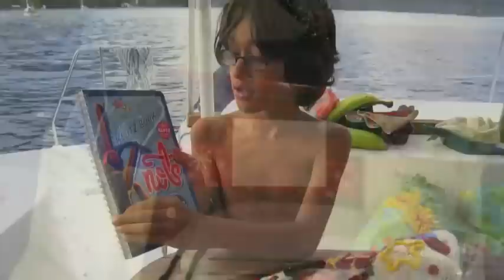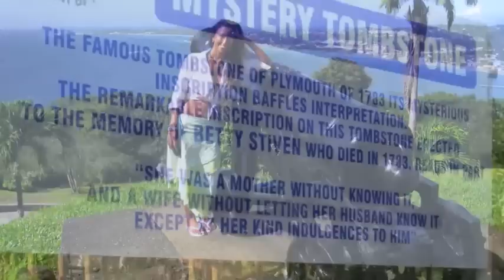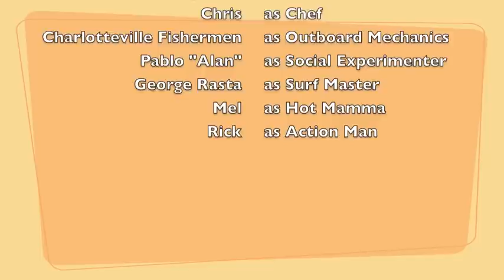Sailing in Tobago on S/Y Free Spirit (Milli, Darren & Indi)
Sailing on our 46ft catamaran in Tobago in December 2011